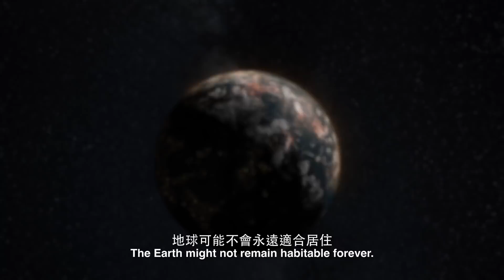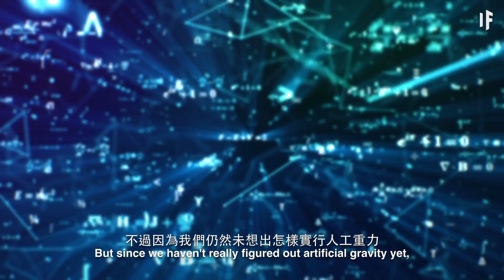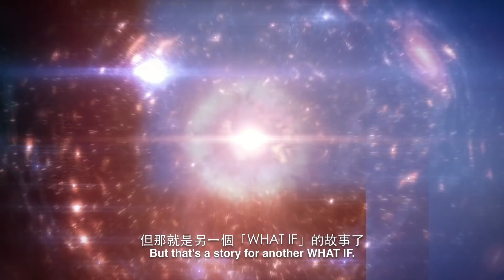如果我們能造出一個奧爾德森碟？| 大膽科學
這不是一個在太空飄浮的光碟，這是一個可能有一天，會成為人類新家園的巨型結構！地球可能不會永遠適合居住，我們要把它造得多大呢？在它上面的生活會是怎樣的呢？